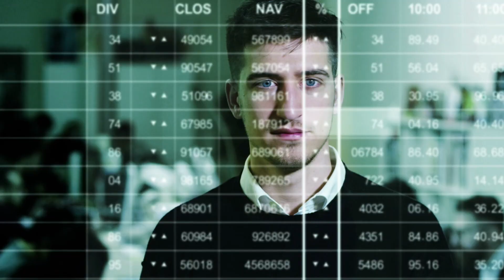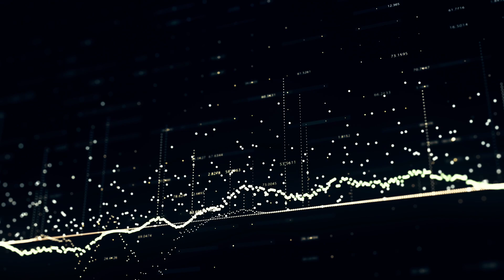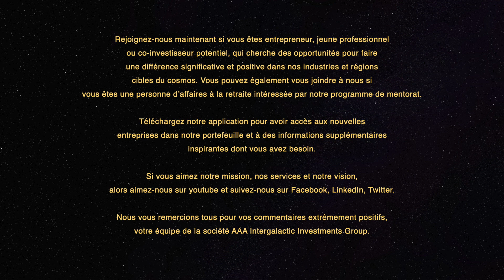Villes Intelligentes _ AAA INTERGALACTIC Infrastructure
promouvoir un système de financement équitable permettant l'industrialisation et un meilleur avenir socio-économique pour les jeunes.